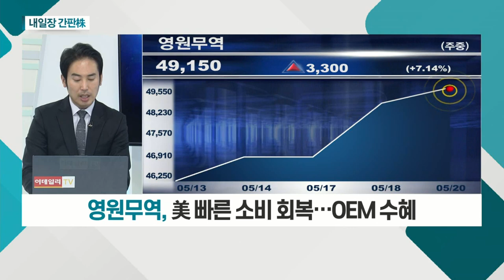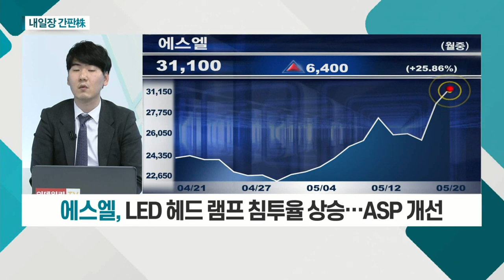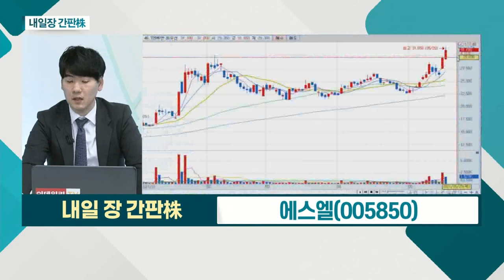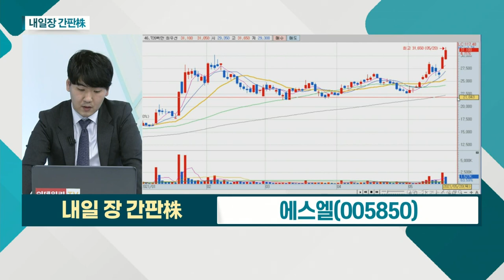영원무역... 자회사 '스캇' 자전거 수요 폭발 / 에스엘... LED 헤드 램프 침투율 상승_내일장 간판주 (20210520)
- 글로벌 아웃도어 스포츠 기업
- 美 빠른 소비 회복… OEM 수혜
- 자회사 '스캇' 자전거 수요 폭발

에스엘(005850)
- 1분기 호실적 기록
- LED 헤드 램프 침투율 상승… ASP 개선
- 전기차 보급 증가… 영업레버리지 확대 기대